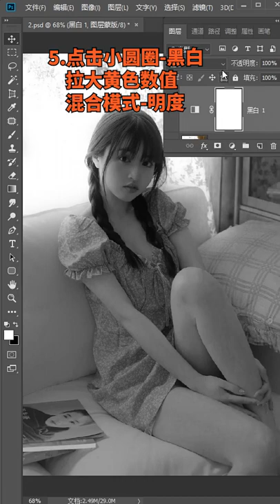How to design image in Photo Shop Easy and Fast part 1097